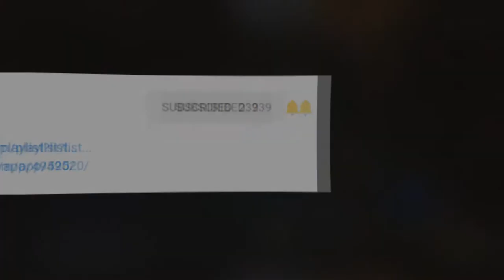The Adventure Pals - Gameplay Part 6 [Bacon Buccaneer]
New Adventure Pals Gameplay - Adventure Pals Gameplay, Battles, Cupcakes, Adventure, Bad Guys, Hot Dogs & so much more! Check it out!

►GAME INFO
Name: The Adventure Pals
Developer: Massive Monster
Publisher: Armor Games
Platforms: Nintendo Switch, PS4, Xbox One, Windows PC
Release Date: April 3, 2018